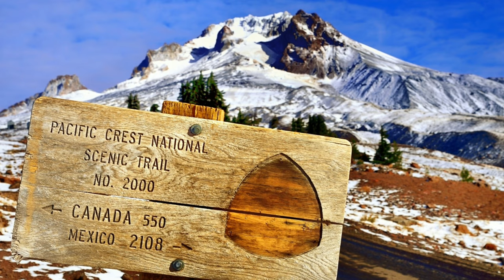Thomas James White. Without a Word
Música de Thomas James White
Álbum: The Deep Blue